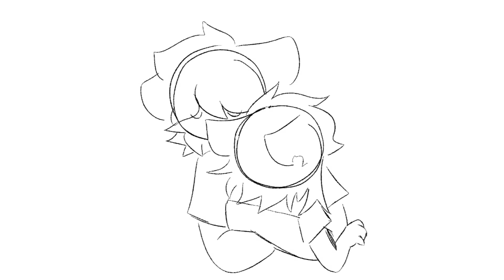forwards beckon rebound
ZOE SCREENTIME 🤯🤯

yay they made up over parent death good ending1!1!11!! (and then ollie dies)

I MEANT TO POST THIS EARLIER BUT I FORGOTT